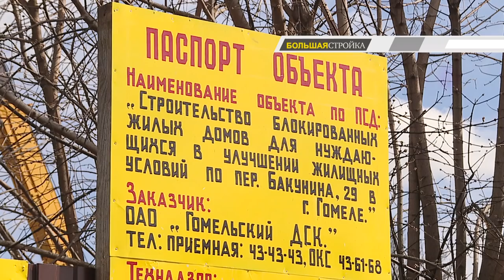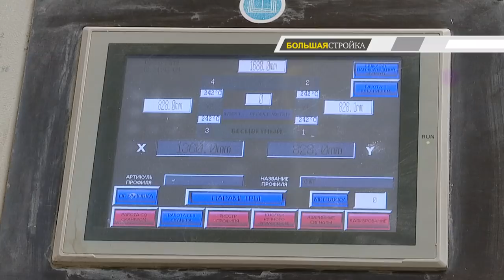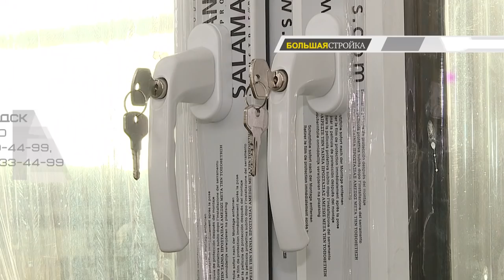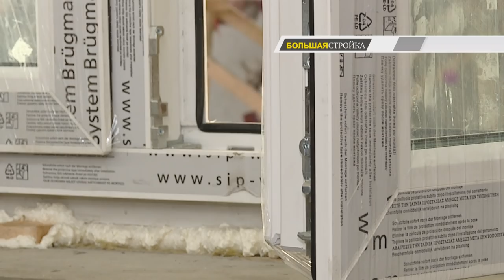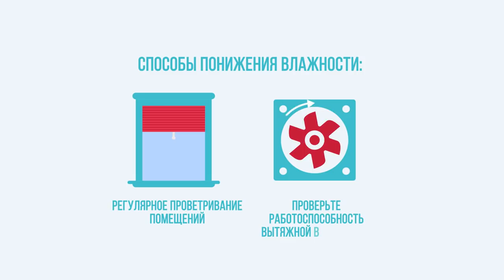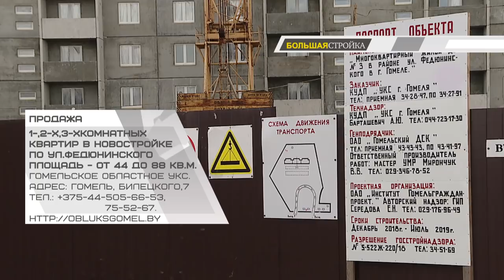Большая стройка 31.03.2019